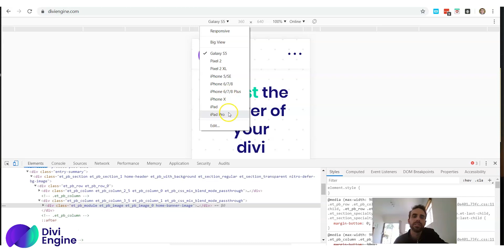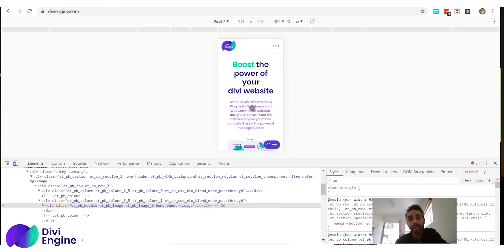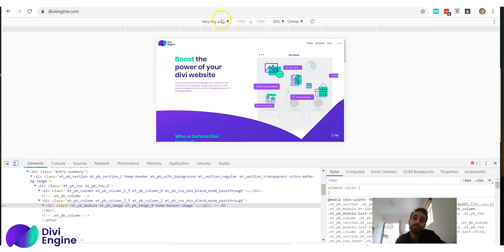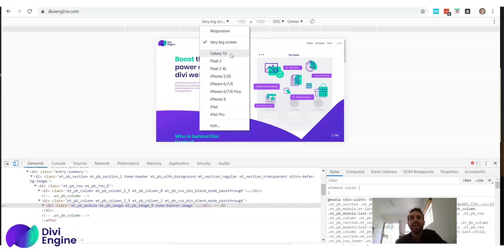How to view my website on ANY screen size?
When building a website, it is important to view it on a variety of screen sizes to make sure that it looks good on all devices. Google Inspect makes this possible.

As always, we at Divi Engine are here to help you to make your website perform.